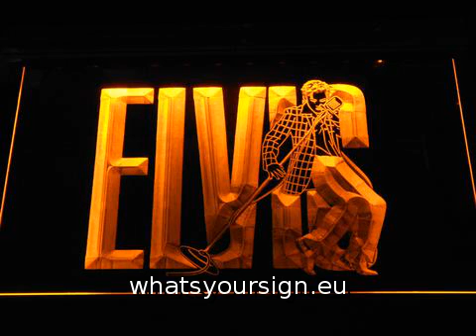Elvis Presley LED Neon Sign